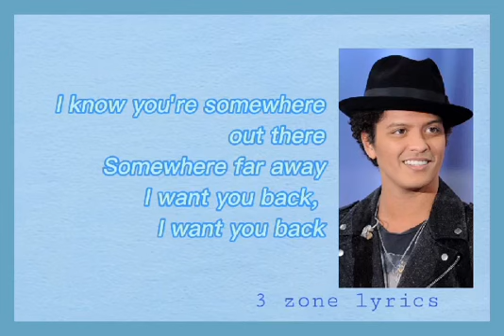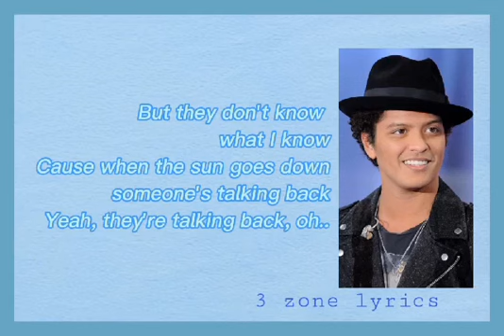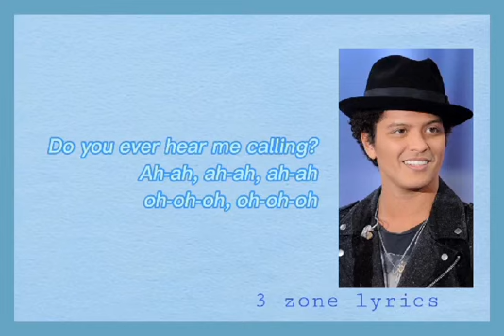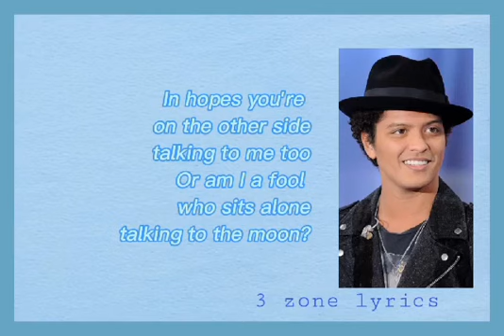Talking to the moon - Bruno Mars